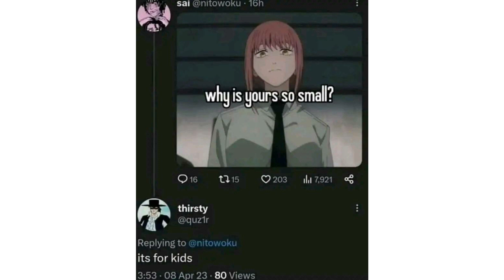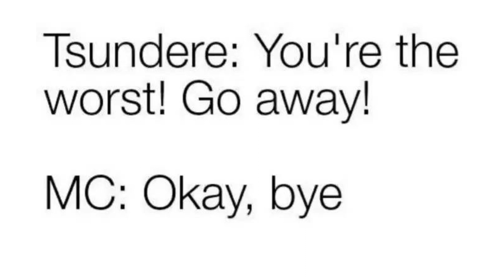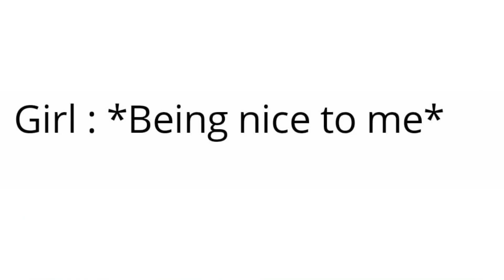We all know why | Anime Memes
We all know why

©: D Thapa

anime meme songs,anime sound,anime meme dance,anime meme opening,anime meme template,anime meme tv,anime meme sound effect,anime meme songs you don't know,anime meme compilation